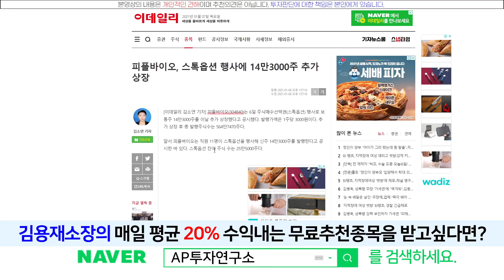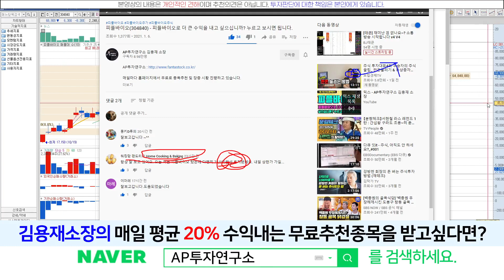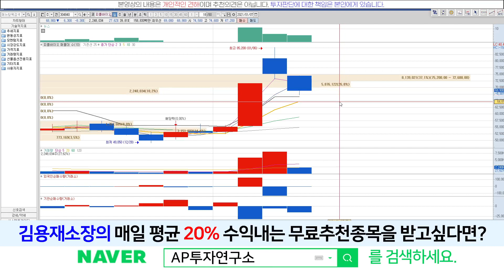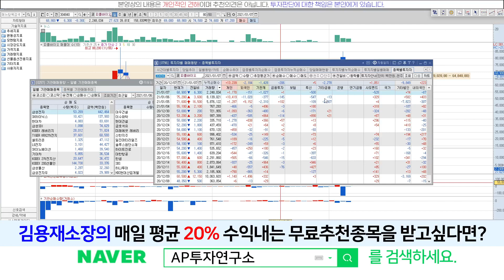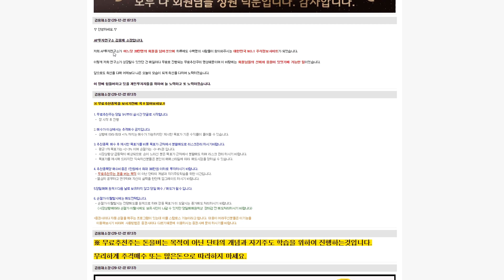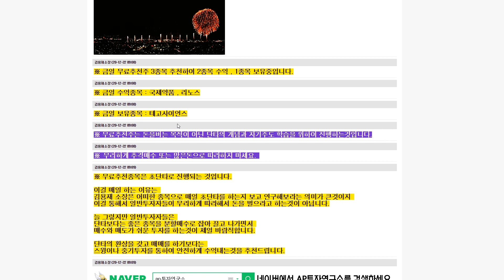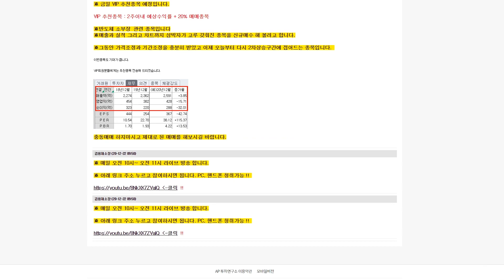피플바이오(304840) - 천천히 매수하는 자에게 기회가 오나니..AP3장1절 분할매수는 필수다